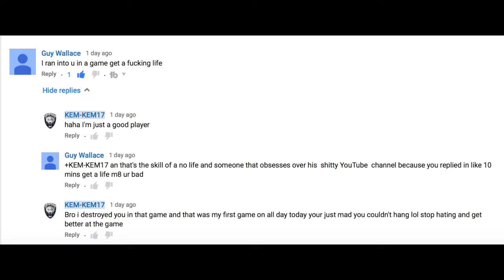ANGRIEST KID ON BLACK OPS 3 - "CAN'T TAKE LOSING A TDM"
THX for taking the time to open up the description and read it.

[Try and hit 15 likes on this vid
[THX for watching my vid

(SHOUTOUT RULES):

Stay active on my channel
Like my vids
Comment on my vid saying SHOUTOUT plz
Upload to your channel regularly